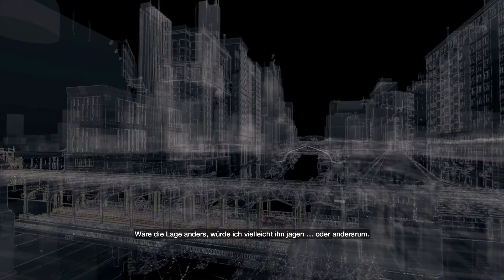Die Vergangenheit hält fest | Watch Dogs The Movie #04 | Gameplay Walkthrough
Watch Dogs -The Movie a cinematic walkthrough series. English with german subtitles. Watch Dogs - Der Film als cineastisches Gameplay in englisch mit deutschen Untertiteln.

Entwickelt von Ubisoft Montreal
Published von Ubisoft

Lust bekommen, selbst zu zocken? Dann such nicht lange nach dem sicheren (illegalen) Heiligen Gral, zock' sauber und easy mit dem Original! Oder im Falle Tibia - pay to play, es lohnt sich!